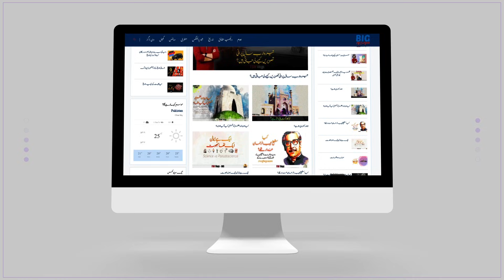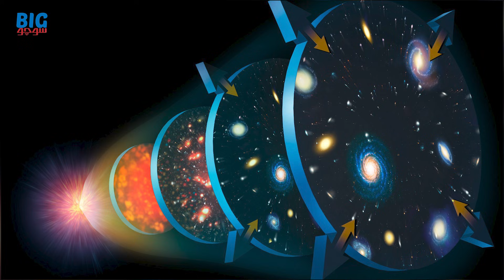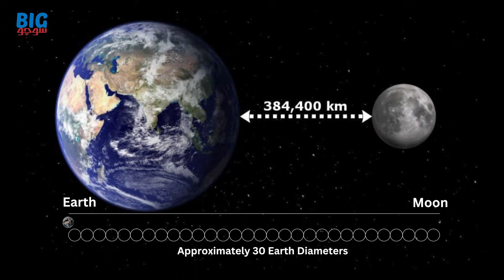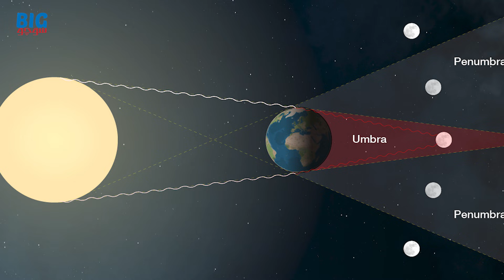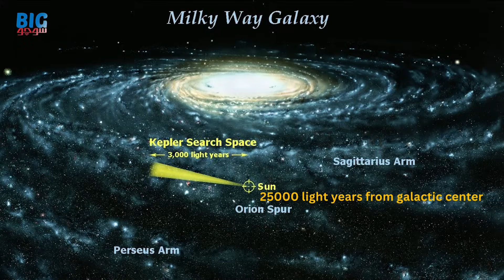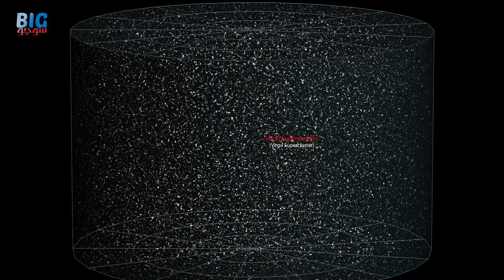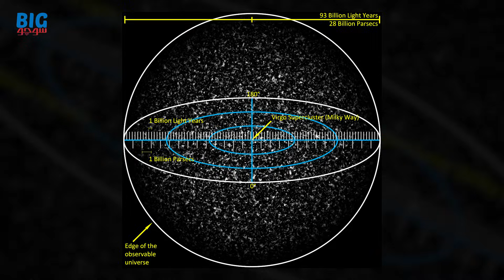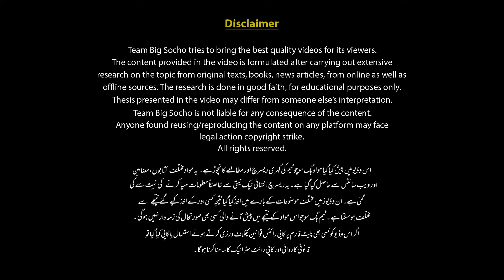How Big our Universe Really is? | Is The Universe Bigger Than Human Imagination?